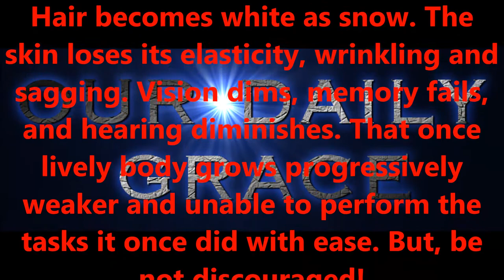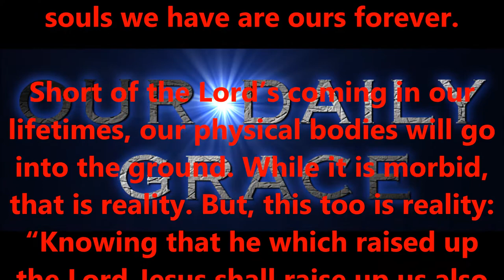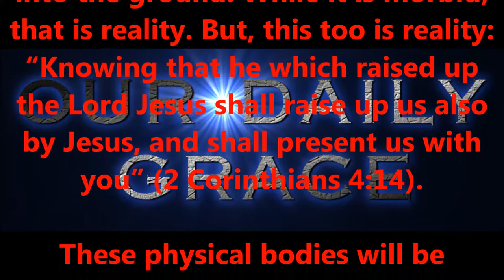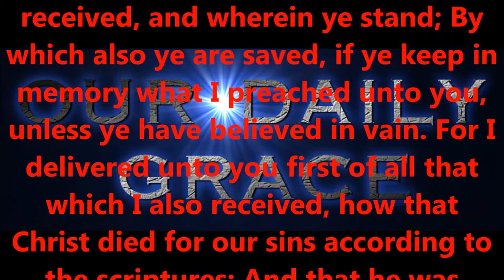THE INWARD MAN.....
Produced by,
Lonnie Martin

Written by,
Shawn Brasseaux
Lonnie Martin